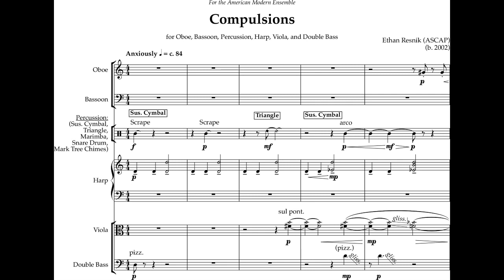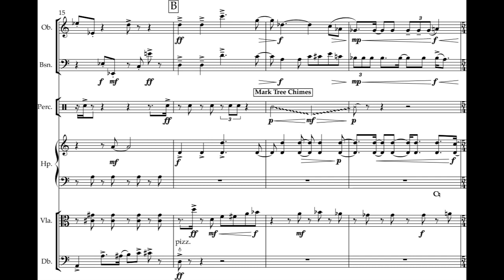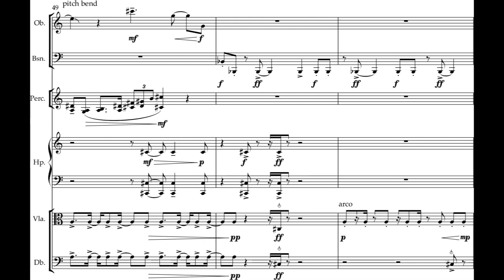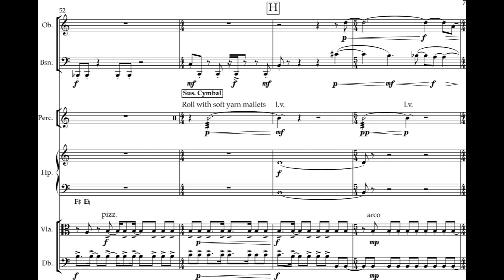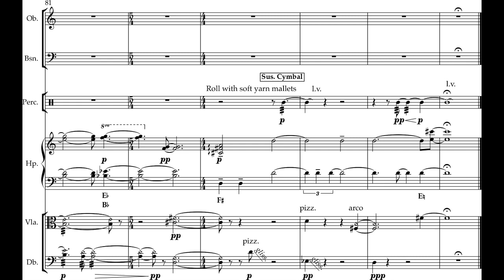Ethan Resnik - Compulsions for Mixed Ensemble (2022) [Score-Video]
Ethan Resnik - Compulsions for Oboe, Bassoon, Percussion, Harp, Viola, and Double Bass (2022)

American Modern Ensemble

Program Note: Compulsions is a work that represents the challenges of living with anxiety and OCD. To a certain extent, dealing with these issues and recognizing the extent of how they interfere with daily activities is difficult. As a result, this leads to frustration, obsessive thoughts, and repetitive tendencies, causing additional apprehension and dwindling time. This piece aims to evoke a sense of serenity while expressing the challenges of anxiety.